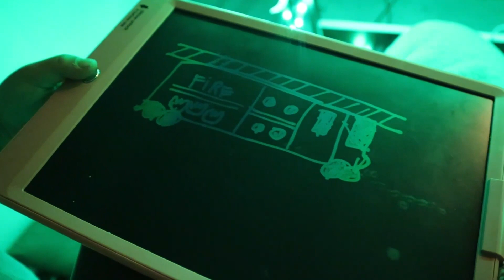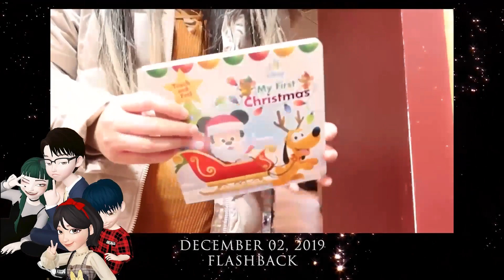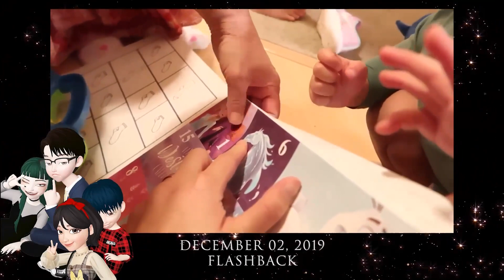12022022: Playing green light red light | Vlog 3269